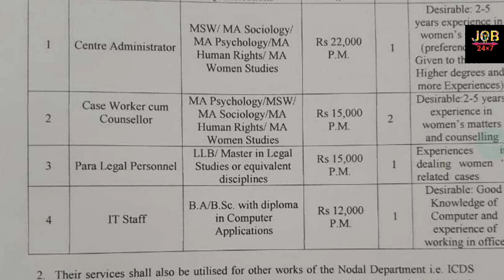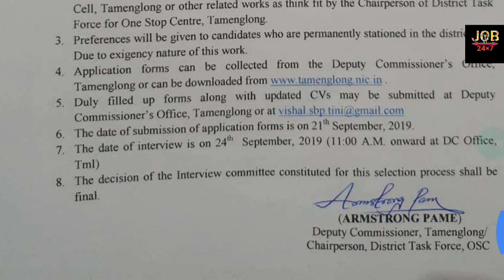Jobx7 VARIOUS VACANCIES IN MANIPUR